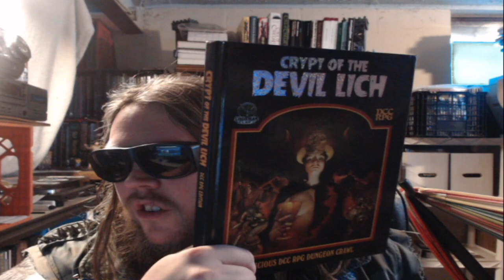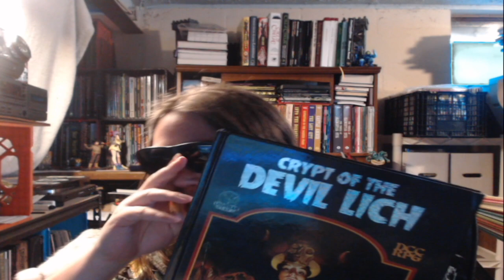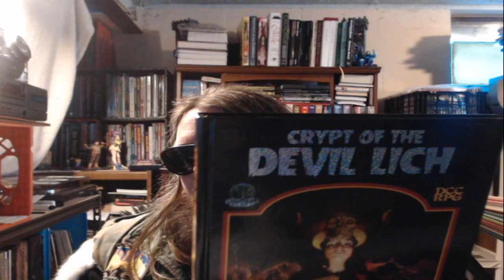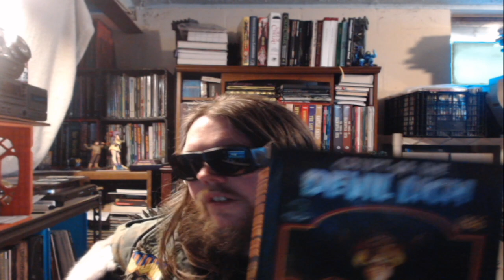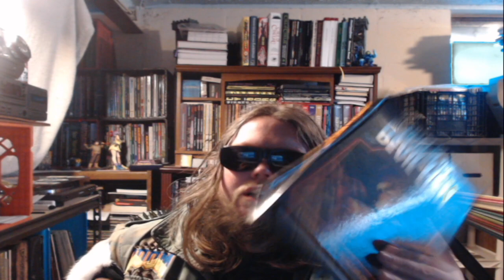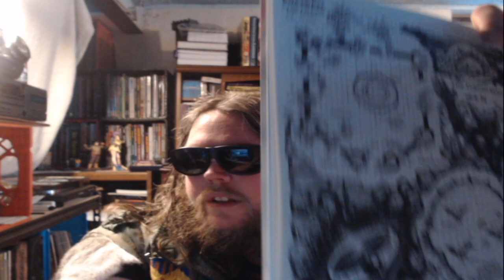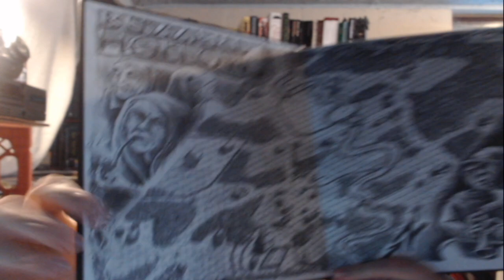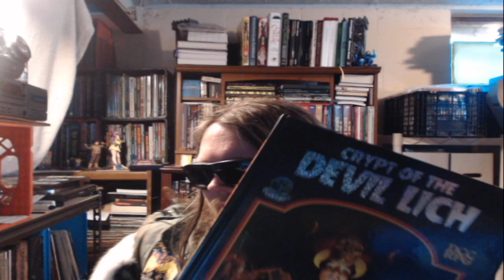Crypt of the Devil Lich feels Mid